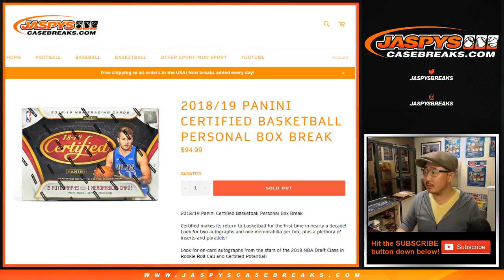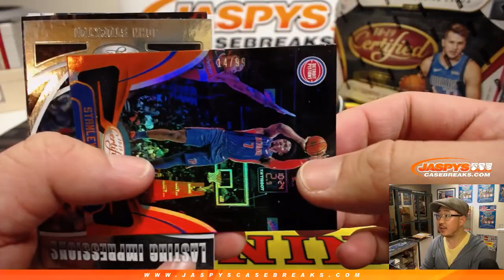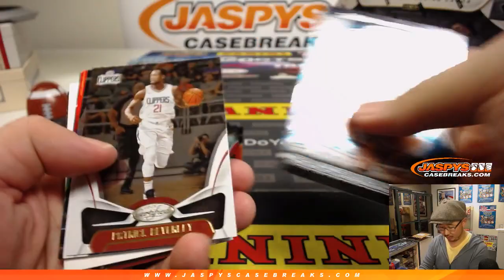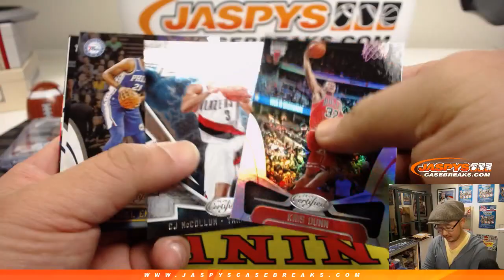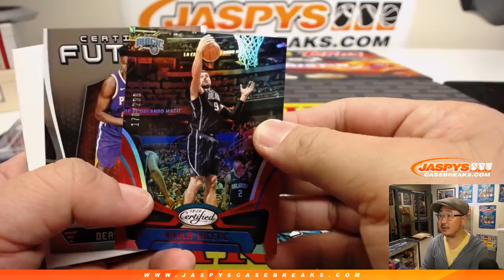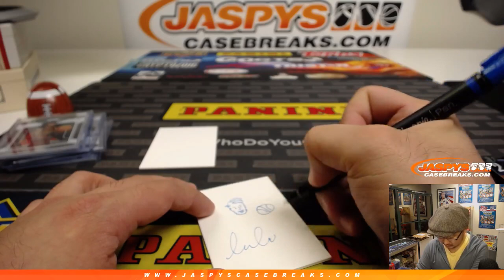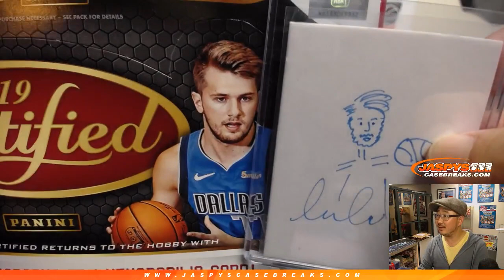Th, 02/14/19 ❤️ || 2Box PERSONAL (Jason C) || 2018-19 Panini CERTIFIED Basketball (NBA)